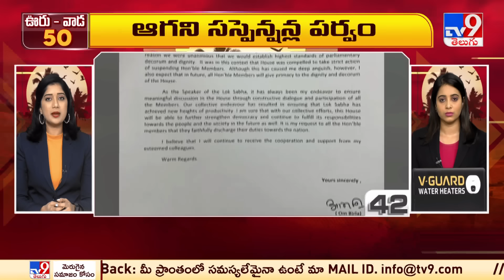ఊరు - వాడ 50 | Latest Trending News Stories | 19-12-2023 @ 6:30 PM - TV9